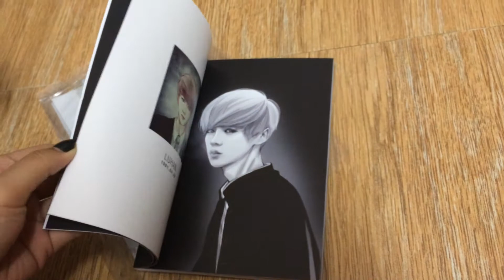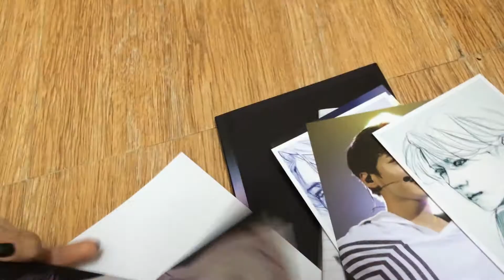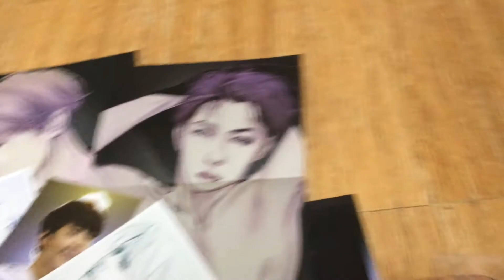Windeer (HunHan) Fanart Book - Unboxing